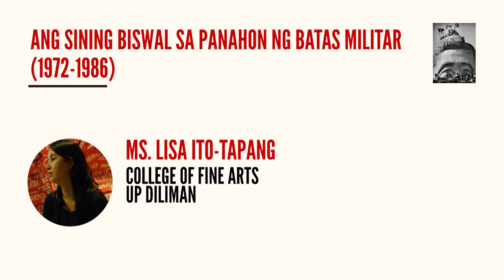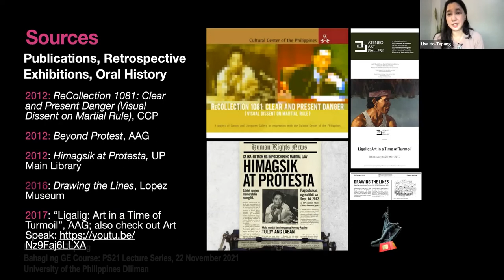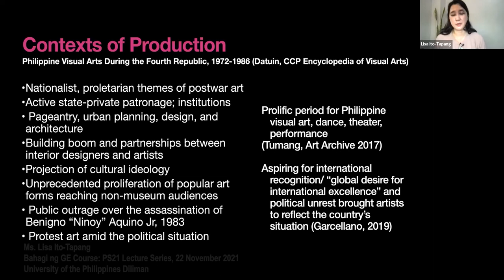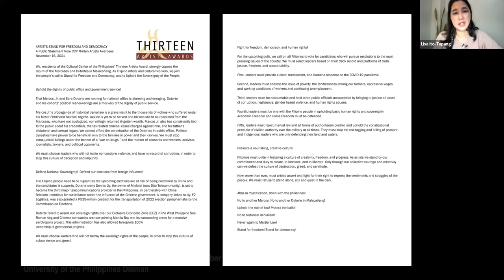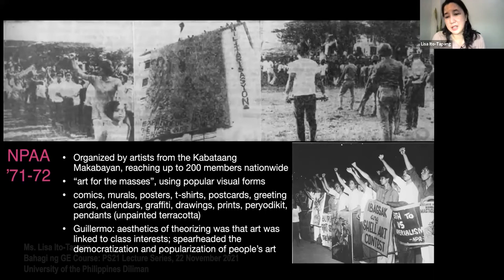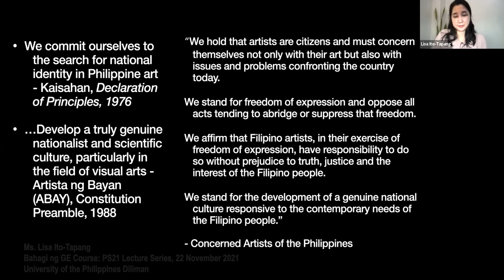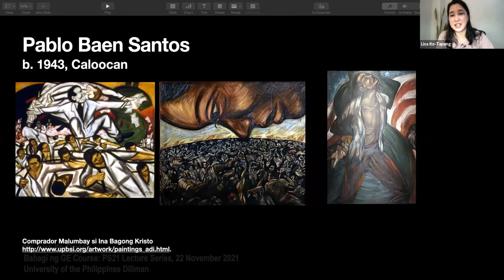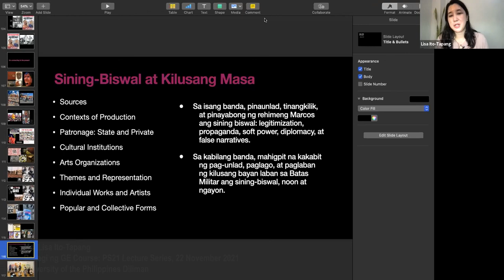PS 21 Lecture Series | Ang Sining Biswal sa Panahon ng Batas Militar (1972-1986)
Ms. Lisa Ito-Tapang | Ang Sining Biswal sa Panahon ng Batas Militar (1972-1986)
Bahagi ng GE Course: PS 21 Lecture Series (November 22, 2021)